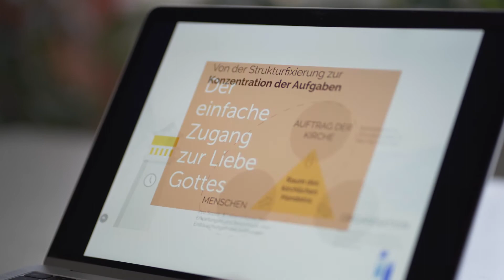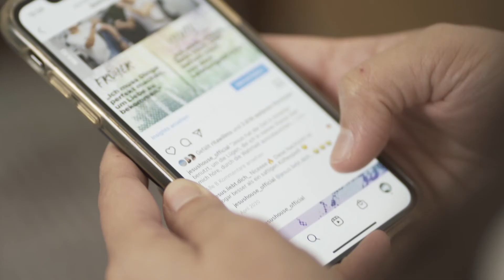Landeskonferenz 2021 - Trailer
Die gemeinsame Landeskonferenz der Hauptberuflichen in der Jugendarbeit und der Dekanatsjugendpfarrer_innen in Bayern findet 2021 online statt. Thema: Digitale Jugendarbeit - "...und ob ich schon wanderte im digiTal"

Impulsvorträge von Dr. Niels Brüggen aus dem Institut für Medienpädagogik (JFF) und von Kathrin Martin aus der Innovations-Schmiede von BR Next. Auf dem Zoom-Podium kommen wir mit Steve Kennedy Henkel (@revstev auf instagram), Anna Heinrich (Initiatorin von und Dr. Juliane Fischer (Kirchenreformerin aus dem PuK-Büro) zum Thema digitale Spiritualität ins Gespräch.